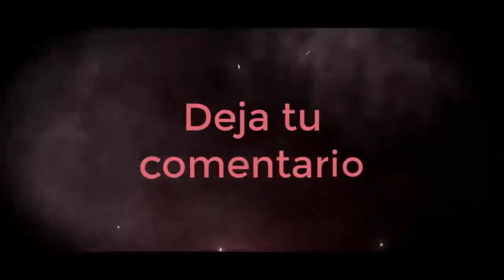✅✅Reflexiones sobre LOS PINOS DE SAN SEBASTIÁN DE GARABANDAL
Reflexiones de Fran116 gmx, sobre las profecías de San Sebastián de Garabandal y lo que en los próximos años sucederá y lo que creo que debemos hacer para prepararnos ante tan Magnos acontecimientos. El aviso de San Sebastián de Garabandal, Rionansa, Cantabria, España

Si deseas contribuir a que pueda seguir realizando mi trabajo puedes hacer una donación
Si prefieres realizar una transferencia bancaria me puedes escribir a;
Y DA UN LIKE
MI BLOG